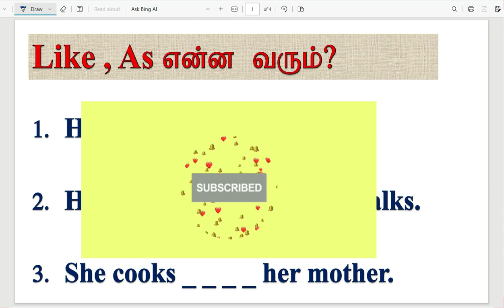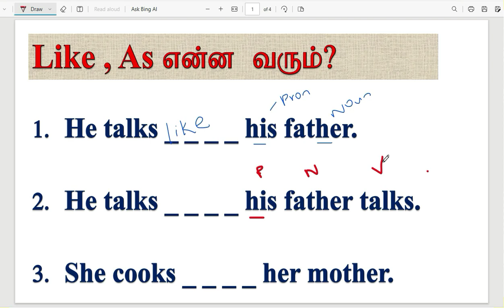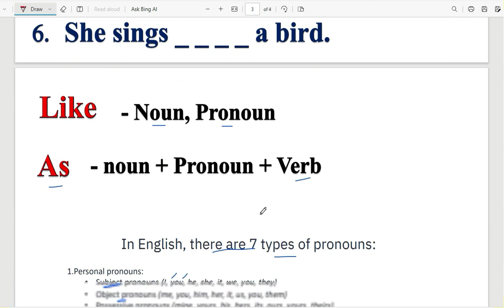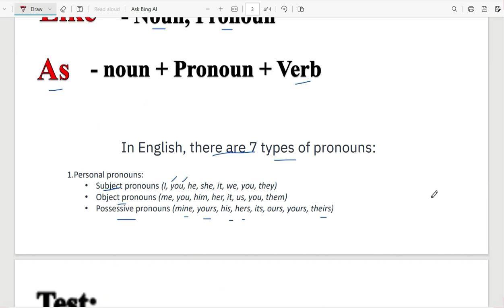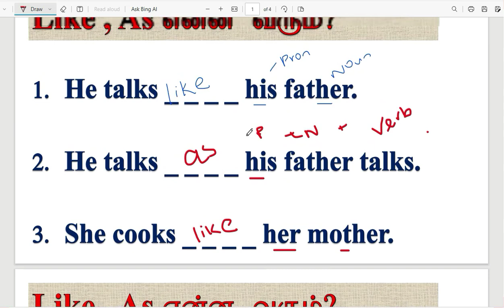Learn preposition in English grammar| learning in Tamil |Free Spoken English Class in tamil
In This video we are going to Learn Tips To Improve Your Grammar! |Free Spoken English Class in tamil|Grammar| Tamil to English ,Correct Use of DO , DOES , DID , Basic English Grammar , with Examples, Exercises , Quiz,where to use do, are, have ,Usage of 'Do you have? Vs Have you got'? 6 minute English through Tamil,Day 7 | Free Spoken English Class in tamil | 12 Tenses in English | Introduction | Grammar |,Have VS Had என்ன வித்தியாசம் ,USAGE OF HAVE AND HAS | SPOKEN ENGLISH LEARNING VIDEOS IN TAMIL,Have and Has இரண்டிற்கும் என்ன வித்தியாசம்?,How to use Do, Does,CAN எங்கே Use பண்ணுறது ? ,Usage of CAN ,Usage of 'Do you?' & 'Are you?' through Tamil ,am , is, are, usage, Tamil to English
சுலபமாக ஆங்கிலம் பேசுவது எப்படி, INTRODUCTION, How to learn